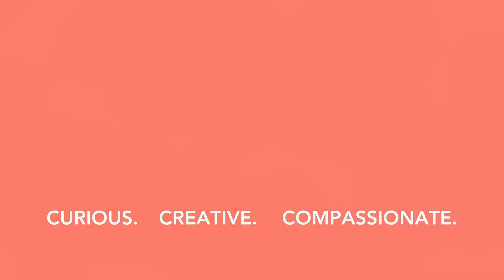Under the surface | TRAILER | Emotionally Healthy Spirituality - EP2 | Know Yourself to Know God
Emotionally Healthy Spirituality
It’s impossible to be spiritually mature while remaining emotionally immature
Most of us avoid conflict in the name of Christianity; ignore our anger, sadness, and fear; use God to run from God; and live without boundaries. What we need to learn is a biblical integration of emotional health and the spiritual practice of slowing down and quieting our lives to experience a firsthand relationship with Jesus. This is a spiritual revolution. In this fall church-wide small group campaign, we’ll spend five weeks teaching on Emotionally Healthy Spirituality while our small groups read and discuss the book while applying it to our lives. Sign up for a small group and receive a FREE book

Oct 2 – EP1 | Emotionally Unhealthy Spirituality
Oct 9 – EP2 | Know Yourself to Know God
Oct 16 – EP3 | Go Back to Go Forward
Oct 23 – EP4 | The Rhythm of Daily Prayer and Sabbath
Oct 30 – EP5 | Growing into an Emotionally Healthy Adult

Sundays
9:00AM – Online @ Potterville
10:30AM – In person @ Potterville
10:30AM – In person & Live-streamed @ S Lansing